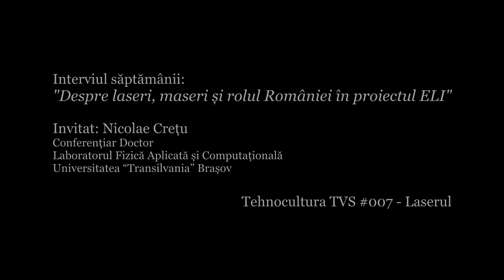Tehnocultura Interiuri 007 - Despre laser și maseri cu Nicolae Crețu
In episodul 7, despre Laser, difuzat la TVS Brașov în data de 24 februarie 2014, marti, orele 20:30, s-a discutat despre Laser cu Conf. Dr. Nicolae Crețu

Conf. Dr. Nicolae Cretu conduce Laboratorul de Fizică Aplicată și Computațională din cadrul Universitații Transilvania Brașov.

De la domnul Nicolae Cretu aflăm modul de funcționare a laserului și a maserului.

În interviu am vorbit, de asemenea, despre proiectul ELI care va construi cel mai puternic laser din Luma la Măgurele, lângă București

Filmat și editat în studiourile TVS Brașov.

Editare video/grafica   : Daniel Claudiu Maftei, TVS Brasov

Hair stylist: Monica Juncu
Consultant imagine: Dumitru D. Șușu